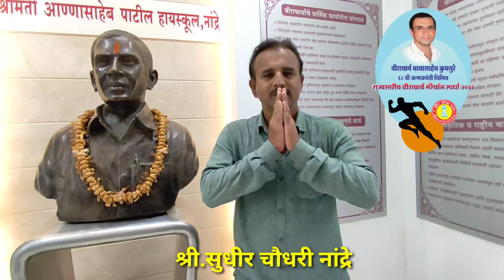राज्यस्तरीय वीराचार्य मॅरेथॉन स्पर्धा सांगली- मा. सुधीर चौधरी नांद्रे शिक्षण सहकार्यवाह वीर सेवा दल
chinchwad rajkumar kolhapur# veersevadal#